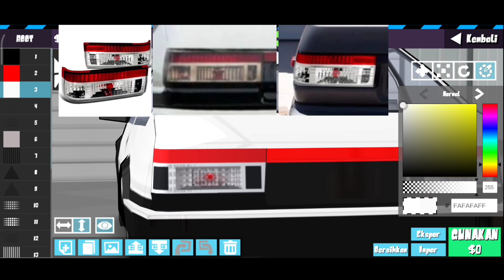FR Legends V0.3.0 AE86 Spec-D TAILLIGHTS | FR Legends free code | Acrux A | Frl #216